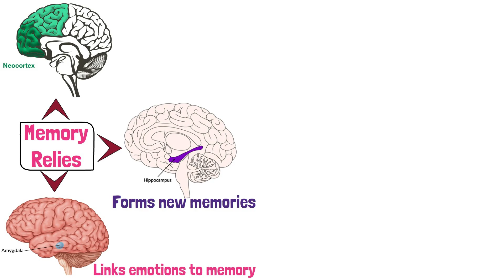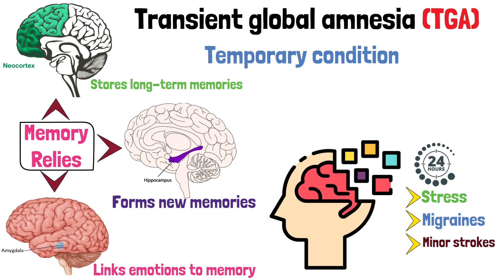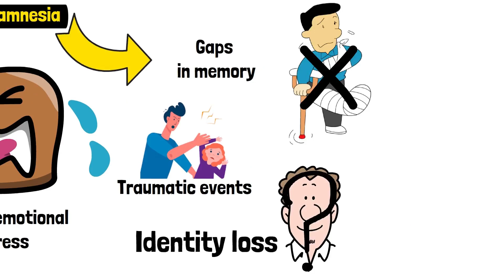Understanding RETROGRADE and ANTEROGRADE Amnesia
Retrograde amnesia affects recent memories more, leaving older ones intact. It's often caused by trauma, infections, or pbsychological stress. Anterograde amnesia results from damage to the hippocampus, responsible for processing memory. Conditions like encephalitis, stroke, or alcohol abuse can cause anterograde amnesia.